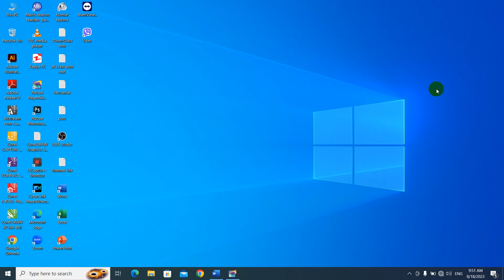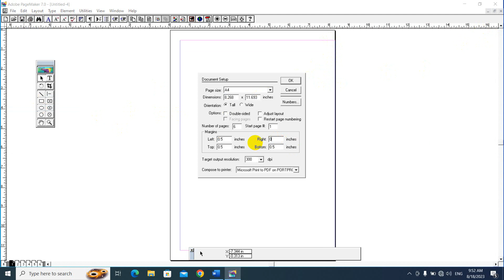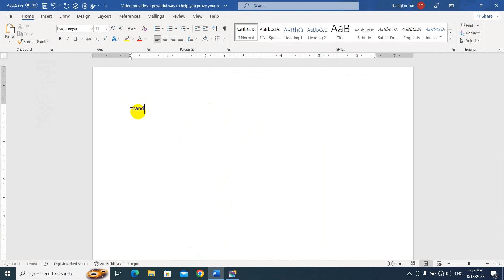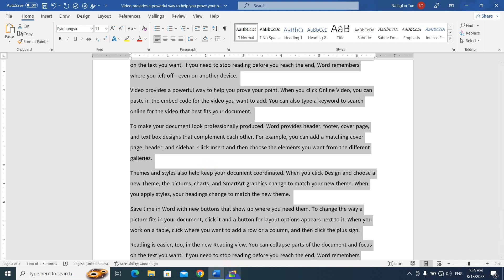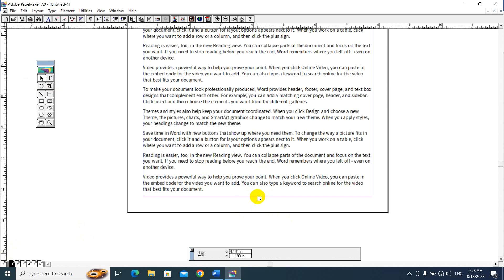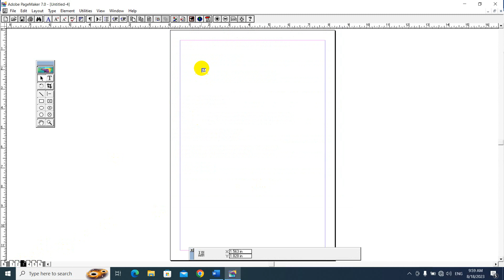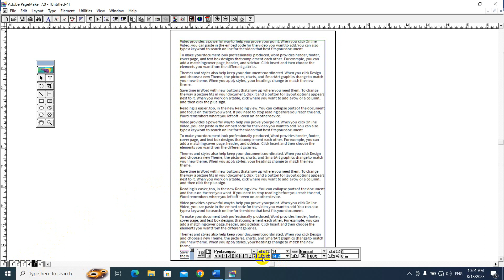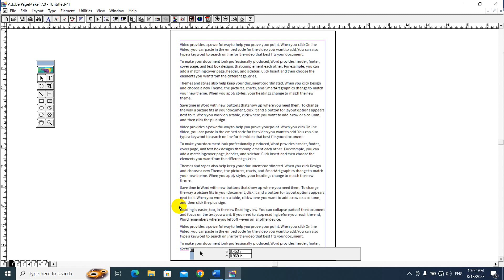Adobe PageMaker 7.0 တွင် Auto Flowကို အသုံးပြု၍ စာစီစာရိုက်ပြုလုပ်နည်း👇👇pagemaker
Adobe PageMaker 7.0 တွင် Auto Flow
ကို အသုံးပြု၍ စာစီစာရိုက်ပြုလုပ်နည်း သင်ခန်းစာလေးကို ဒီသင်ခန်းစာလေးမှာ မျှဝေပေးသွားမှာ ဖြစ်ပါတယ်ခင်ဗျာ။
အားလုံးအဆင်ပြေကြပါစေခင်ဗျာ။

အားလုံးဘေးရန်အပေါင်းမှ ကင်းဝေးနိုင်ကြပါစေ။